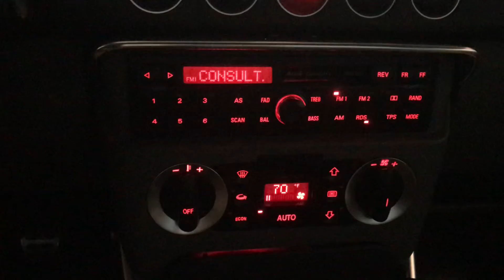2001 Audi TT roadster radio operation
Original radio